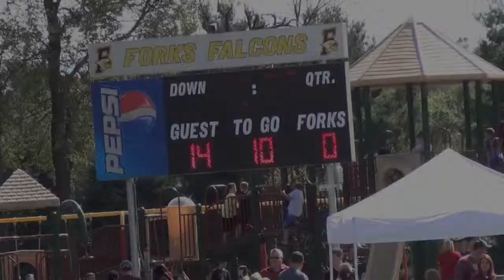2012 Clippers Pee Wee vs Forks 09-16-2012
Kyle Paccio and his Clipper teammates take on a very tough Forks Falcons team. The Clippers earn a 14-0 victory in this classic Blue Mountain Football League match-up.